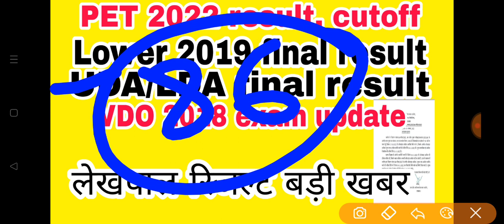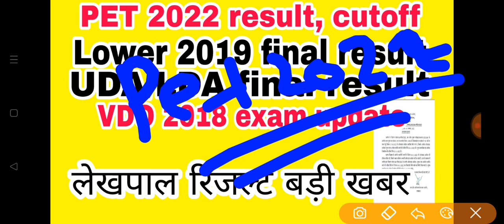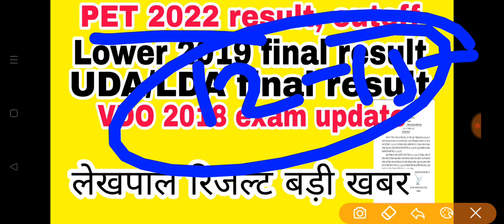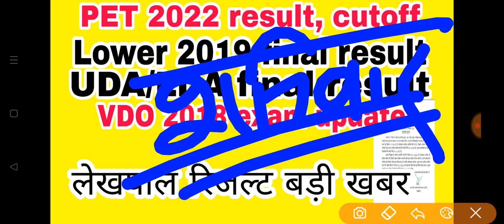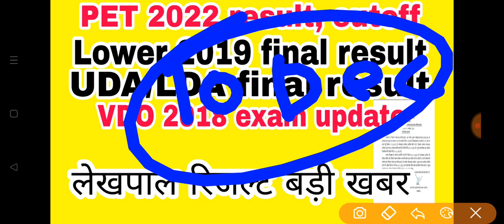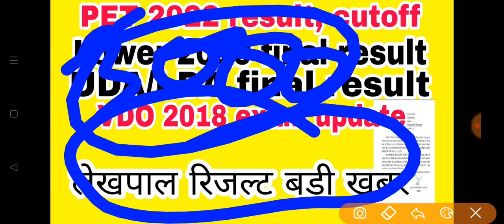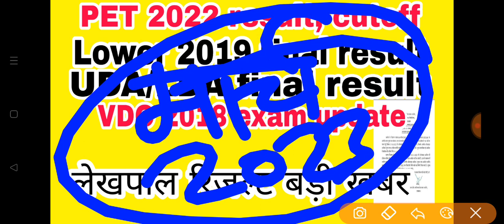pet 2022 result | lower final result | uda/lda result | vdo 2018 re exam latest news | lekhpal resul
upssscpet2022
upssscpet_2022_cutoff
upssscpet2022latestnews
upssscvdo2018reexamdate
upssscpet2022latestnews
upssscvdo2018examdate
upssscvdo2018examlatestnews
upsssclowerpcsresult
upsssclowerpcsnewvacancy
upsssclowerpcs
upssscjavacancy
upssscja2022
upssscjalatestnews
upssscja
upssscmandiprishad
upssscpetlatestnews
upssscmandiprishadlatestnews
upssscabkarisipahinews
upsssctubewelloperator
upsssclekhpal
upssscjenews
upssscje2018latestnews
upssscjeexamresult
upssscjeexamresultlatestupdate
upssscje2018news
upssscje2016
upssscjelatestnews
upssscjelatestvacancy
upssscjelatestjobsnews